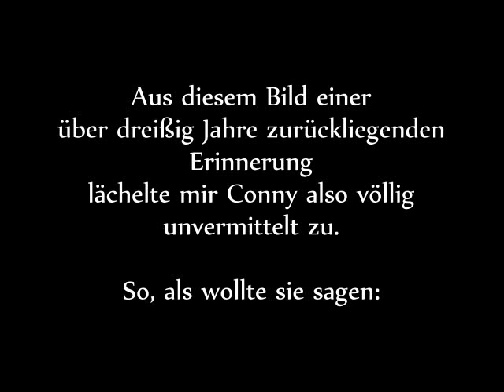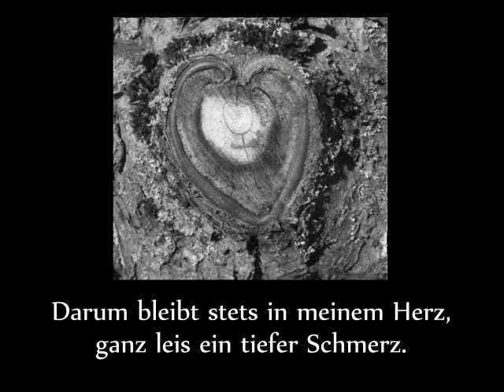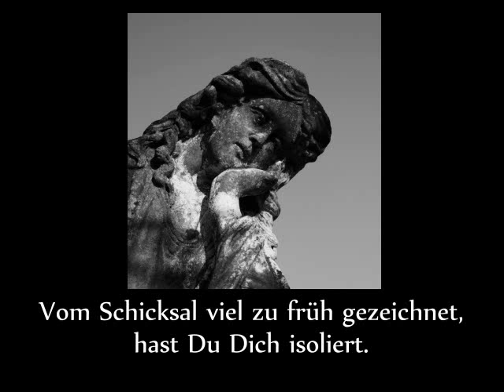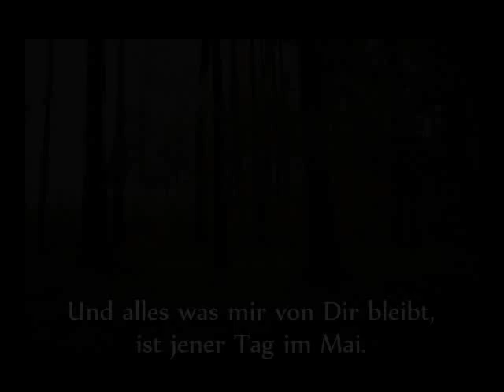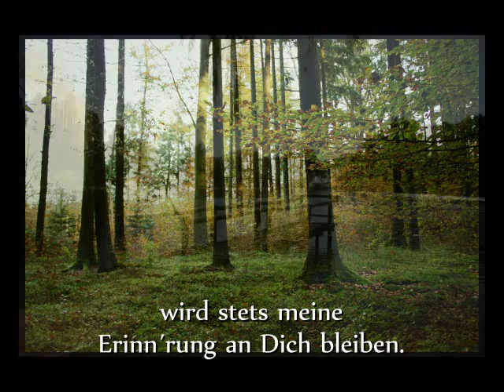Conny - written & performed by Liedermacher Chris Jaeger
Geschrieben im Frühjahr 2013, für meine Cousine Conny.
Erhältlich auf der CD: Ich singe meine Lieder